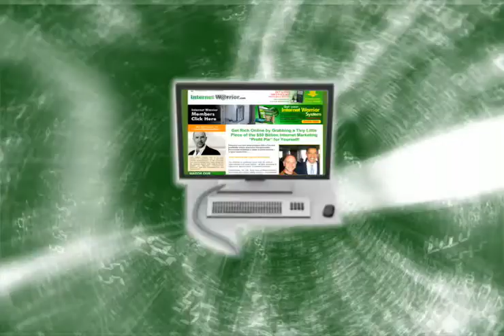Internet Warrior Mike Zappy Zapolin Marketing Guru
Mike Zappy, creator of the Internet Warrior system, says the internet is todays great equalizer. Zappy says focusing on saving people money or making it for them is a key to success in this economy. Focus your resources on the things that are working, he says, about choosing your market.